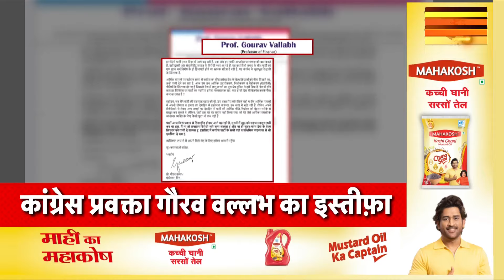Badi Khabar | Sanjay Singh | Arvind Kejriwal |Election 2024 | Top Headlines | 4th April 2024 |News18